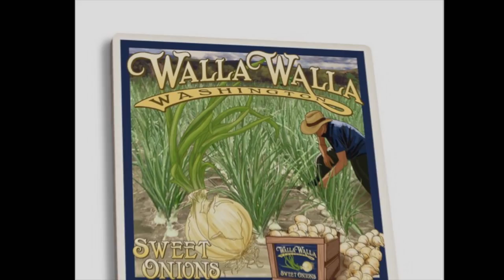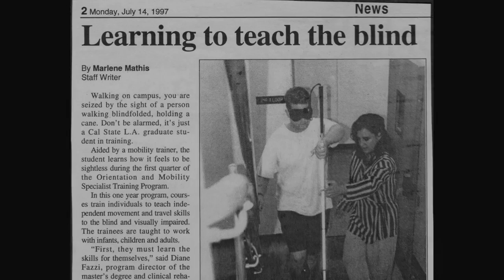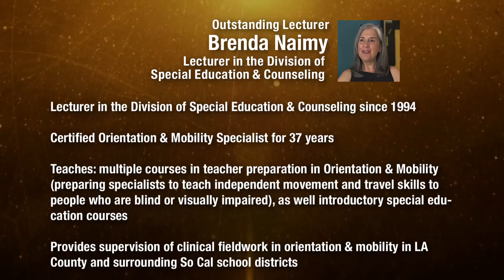Professor Brenda Naimy, Cal State LA, Outstanding Lecturer Award Winner, 2022.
A short documentary celebrating the career of Brenda Naimy, a lecturer in the Division of Special Education & Counseling, winner of the California State University, Los Angeles Outstanding Lecturer Award, 2022.